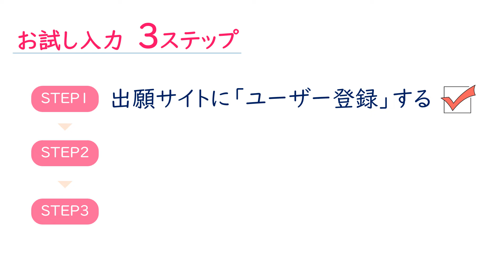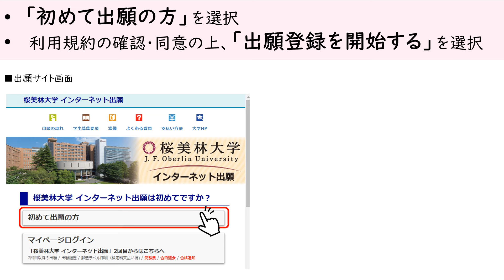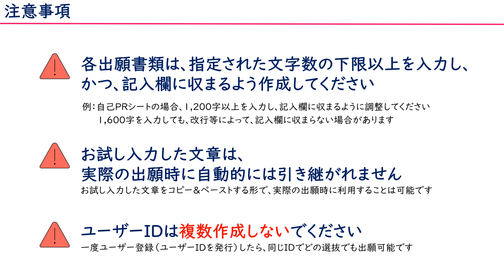出願書類のオンライン入力・提出の解説（2025年度入試（総合型・学校推薦型）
総合型選抜・学校推薦型選抜の一部出願書類は、「オンラインでの入力・提出」が可能になりました。
出願期間前から使える「お試し入力機能」を活用することで、自己PRシートや志望理由書の作成・編集が何度でもできます。
※出願に際しては、学生募集要項を必ずご確認ください。

・資料請求、イベント情報はこちら（桜美林大学受験生サイト）：